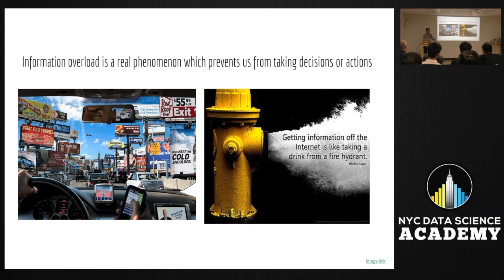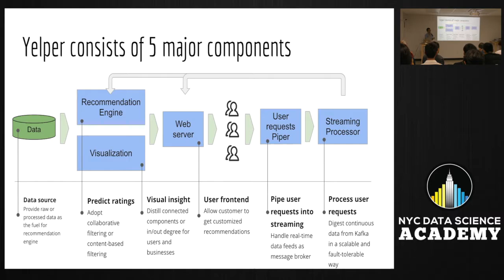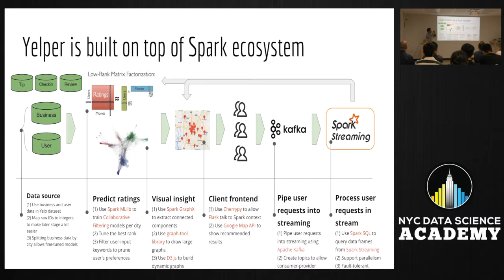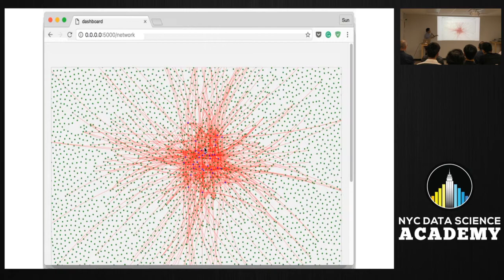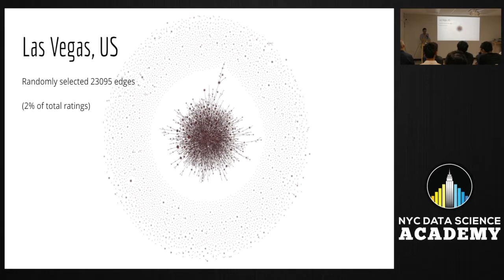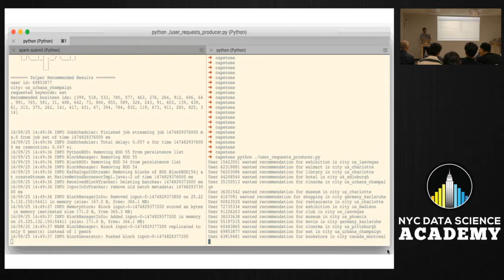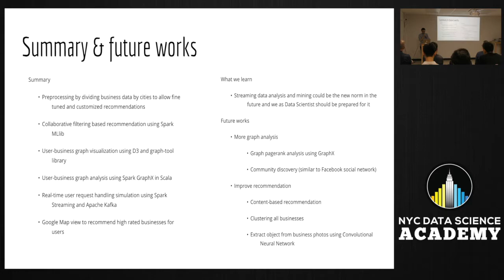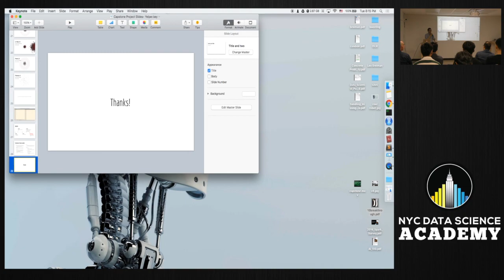Yelper: A Collaborative Filtering Based Recommendation System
Contributed by Chuan Sun. He took the NYC Data Science Academy 12 week full time Data Science Bootcamp program taking place between July - Sep 2016. This post is based on his final class project - Capstone, due on the 12th week of the program.

Getting information off the internet is like taking a drink from a fire hydrant" (Mitchell Kapor). Information overload is a real phenomenon that prevents us from making good decisions or taking actions. This is why recommendation systems are becoming common and extremely useful in products such as Netflix, Amazon Echo, and Facebook NewsFeed.

In this capstone project, Chuan built "Yelper", a business recommendation system built in Python and Scala on top of Spark ecosystem. Here are some features of Yelper:
1. Matrix Factorization based recommendation using Spark MLlib
2. Functional webserver to recommend highly rated businesses for users
3. Simulation of real-time user requests handled by Spark Streaming and Apache Kafka
4. User-business graph visualization using D3 and graph-tool library
5. Graphical analysis on user-business interactions using Spark GraphX in Scala